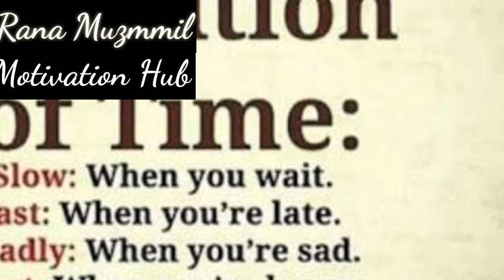How To Forget Bad People In Life || Motivation Hub||RANA MUZMMIL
Asslam.o.Alikum
 Mushkil Har ENsan ki life Mein Ati Hai .Jo ensan Ek jsa nahi Hota Jo Os Mushkil Ko Pakrta Hai Aur os ko Sahi Direction Mein Ly Jata Hai wahi hota hai Mukadar k a skandar
Aur Agr Ap.hath Khary kr Deiny To A0 nakam ho jay gy

Gmail.
muzmmilghafoor47@gmail

Fb Id
Rana Muzmmil